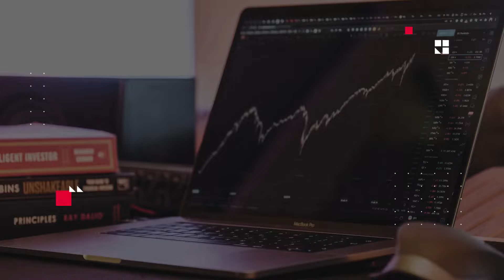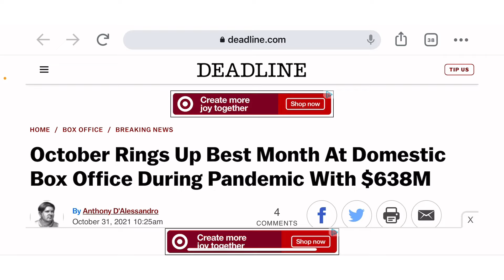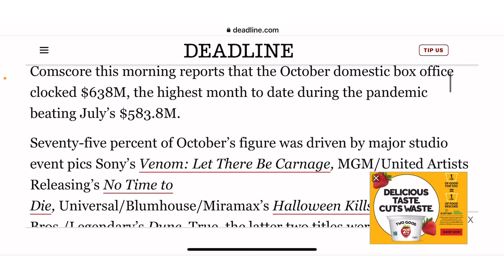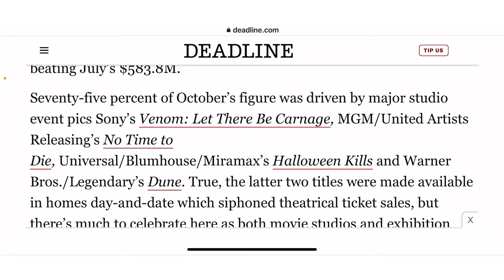AMC October numbers are Bullish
The AMC October numbers continue to be bullish AMC is a squeeze play but fundamentals getting better and better